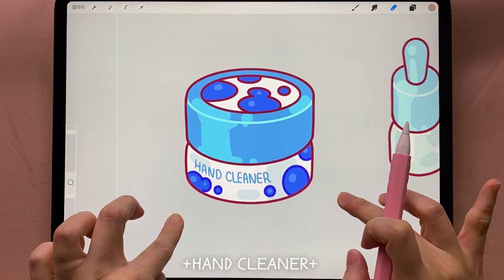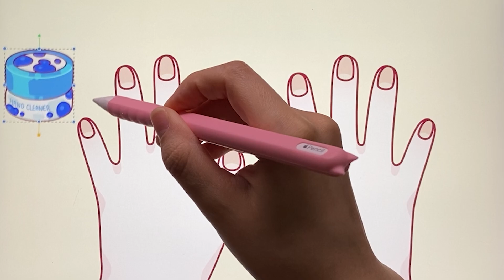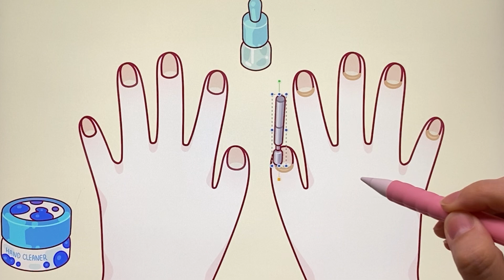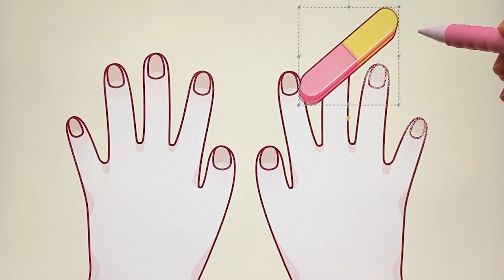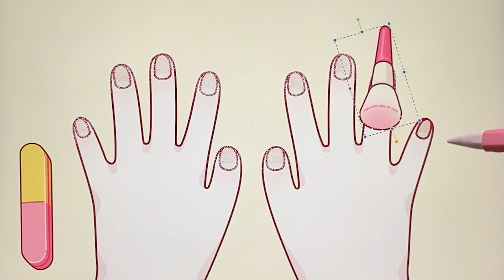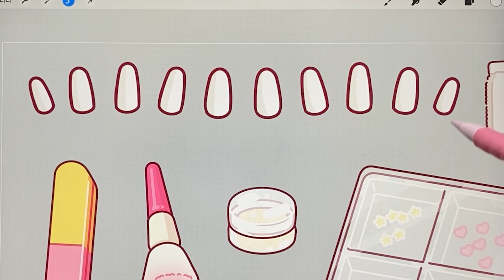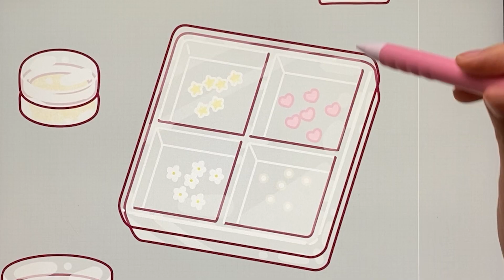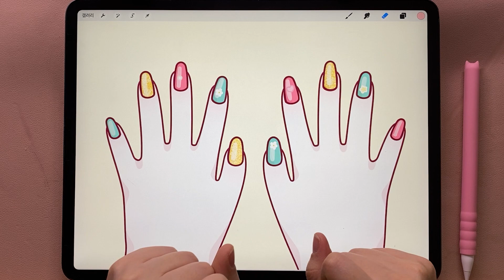(eng) ASMR Nail Care💕✨| Tok Tok tingle i Pad asmr | 네일샵에 간 리보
00:00 intro
00:26 Hand Cleaner
04:52 Cuticle care
08:47 Sanding Buffer
10:42 Hand Skin
13:29 Base Nail Polish
14:40 Nail Tips
15:13 Nail Polish
17:06 Jewelry
18:51 Finishing Care